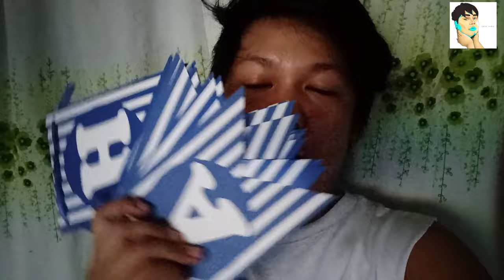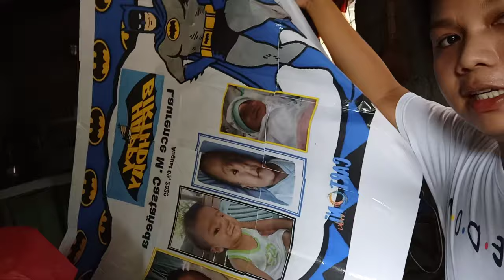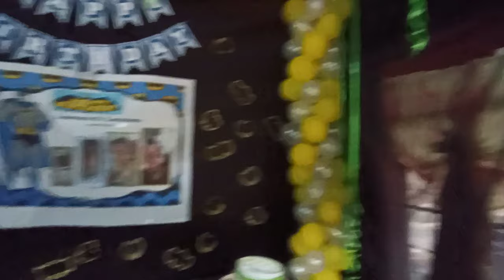1ST BIRTHDAY OF OUR INAANAK | SUPER SAYA | TOM MENDOZA